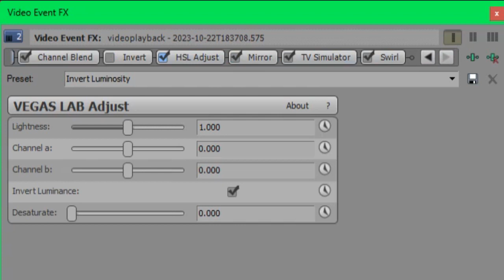My Random Effects #8 (Guess The Effects)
The 5th Effects Is In My G Major 144. Can Anyone Tell Me What Rest Of The Effects They Are?